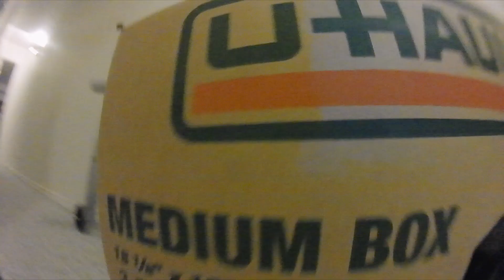Basement Laps - GepRC TinyGO 4K - Indoor FPV Practice